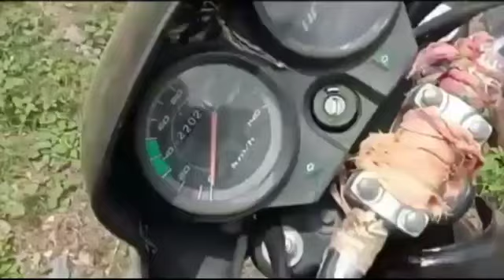My First Public Vlog In Beawar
Hamid Rj
From - Beawar Rajasthan (India)